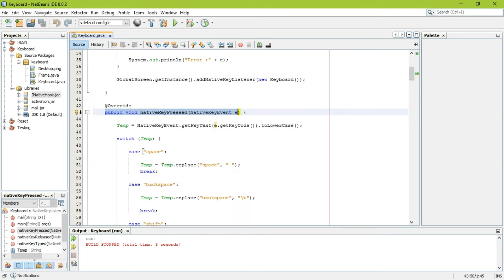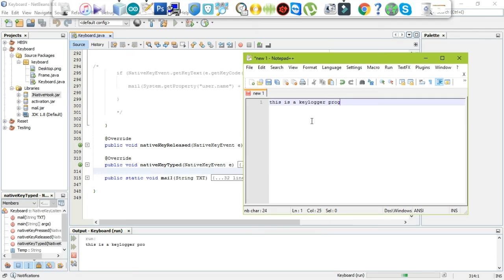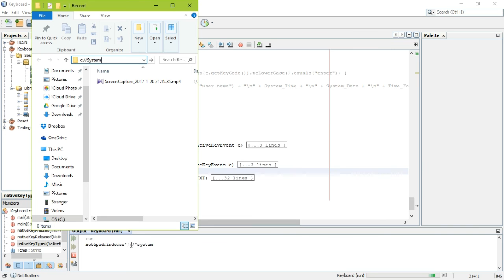Simple Keylogger Using Java